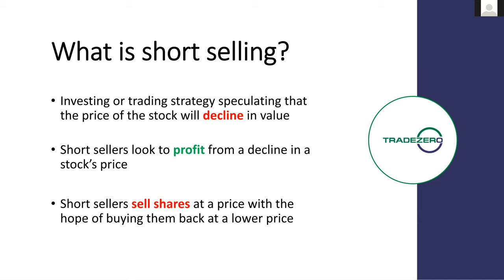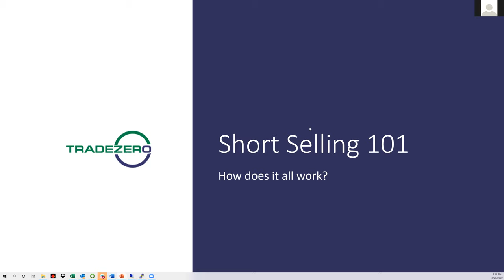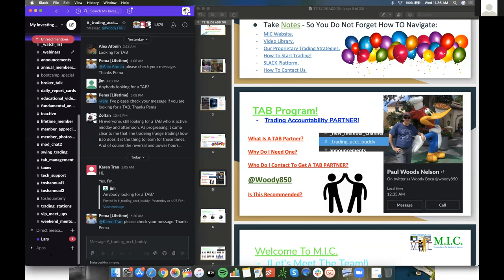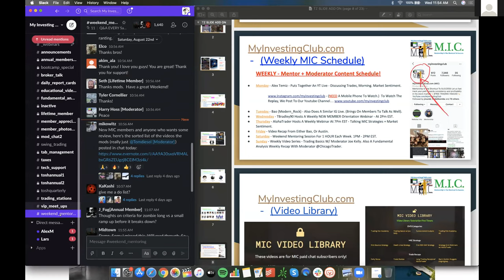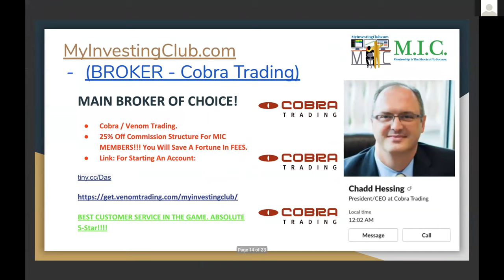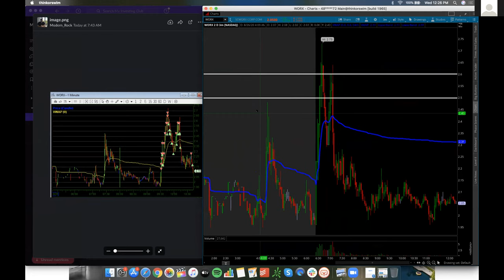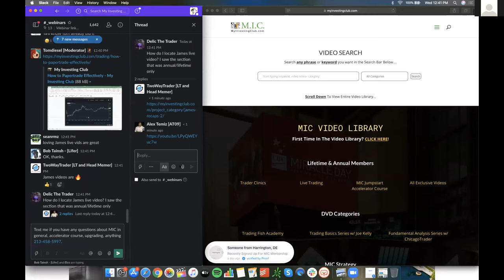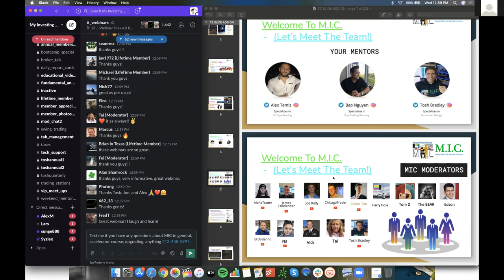Shorting 101 w/ Trade Zero | WORX Trade Recap w/ Alex, Joe & Tosh!